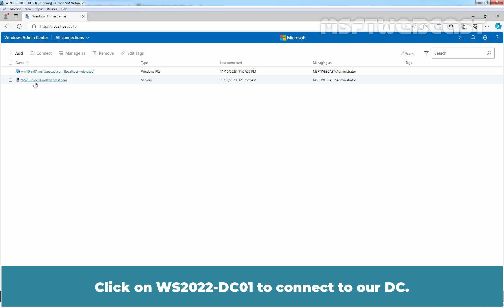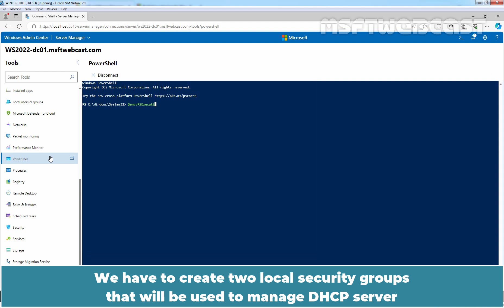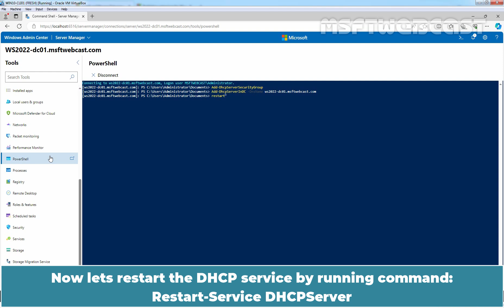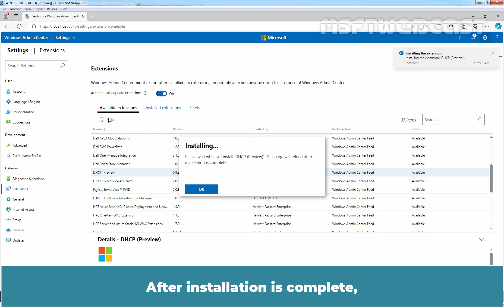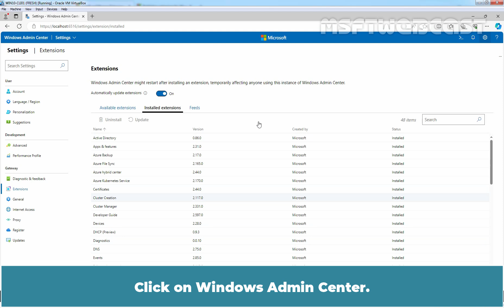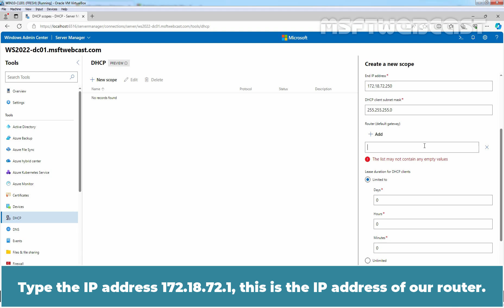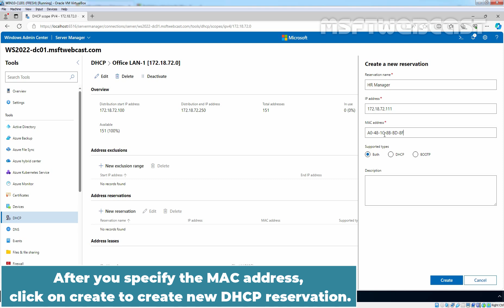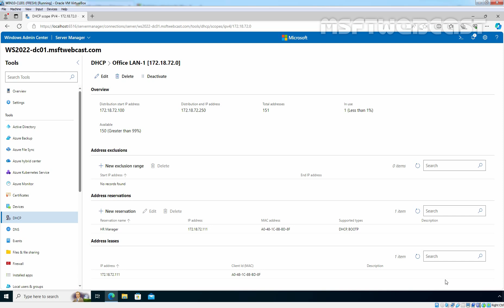24. How to Install and Configure DHCP with Windows Admin Center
Windows Server 2022 Video Tutorials for Beginners:
This is a step by step guide on How to Install and Configure DHCP Server Role with Windows Admin Center in Windows Server 2022.